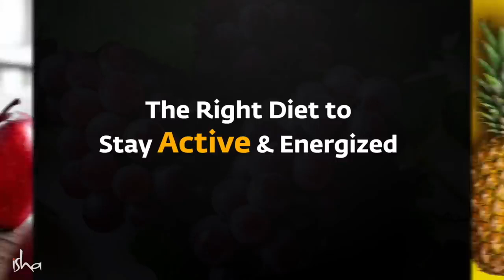Miraculous Benefits of Eating Fruits